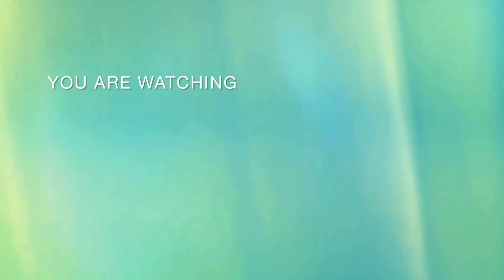Cabbage manchurian recipe/veg Manchurian/Mamuni spicy kitchen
Cabbage manchurian recipe/veg Manchurian

Cabbage Manchurian
Bandhakobi Manchurian
Veg manchurian

Mamuni spicy kitchen